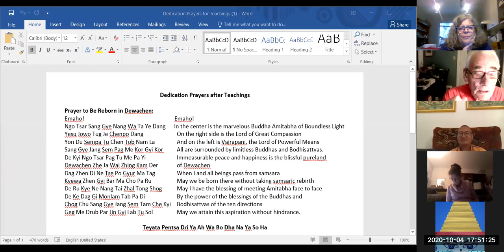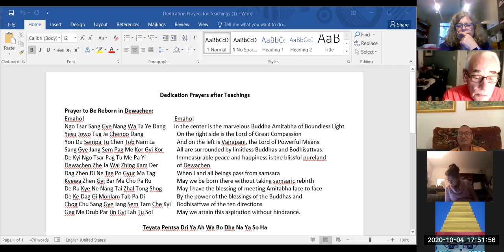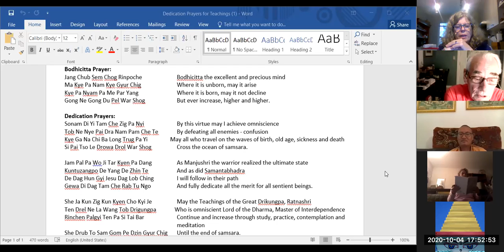The Way of the Bodhisattva Oct.4/2020 #19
Khenpo Samdup Rinpoche teaches from Shantidevas text